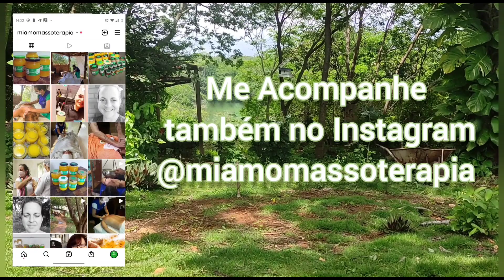Massagem Relaxante| Parte da Frente do corpo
✨Este vídeo apresenta uma sequência de manobras de Massagem Relaxante com a pessoa que recebe deitada de barriga para cima, em decúbito dorsal.

Massagem Relaxante é um termo bastante genérico, uma vez que a grande maioria das técnicas de Massagem têm efeito relaxante.

Mesmo Massagem Desportiva, Massagem Profunda, Liberação Miofascial, Tailandesa, Ayurvedica, que podem ter manobras um pouco dolorosas e podem exigir que quem recebe esteja ativo e participativo durante a sessão, geralmente também deixam a pessoa relaxada.

Então essa expressão Massagem Relaxante tem sido mais usada em lugares onde são oferecidas Massagens Estéticas (como Drenagem Linfática, Massagem Modeladora, Massagem Redutora,) para deixar claro que a Massagem Relaxante não tem objetivo estético e sim o Relaxamento.

Por isso, tem sido reconhecida como uma Massagem mais suave e ritmada, com um toque bastante agradável, em que a pessoa que recebe em geral não sente dor, mas é levada por essa massagem a um estado de calma e sonolência.

As massagens que se propõem a trabalhar de forma específica e intencional tensões musculares, dores articulares, desconfortos causados por traumas físicos, (quedas, acidentes, torções, distensões, etc) má postura, hábitos diários, práticas esportivas, exercícios físicos e outras dores de origem emocional ou de causa não identificada, passaram a ser chamadas de Massagem Terapêutica, que também é um termo bastante genérico.

Existem muitas formas de se realizar a Massagem Relaxante e  você pode se surpreender com a diferença da sua  experiência ao receber em diferentes locais com diferentes profissionais.

O que terão em comun será a delicadeza, a suavidade, o ritmo mais lento e o uso predominante de manobras clássicas como deslizamento, amassamento e effleurrage, que é o deslizamento leve, feito geralmente em grandes áreas como costas, pernas e braços.

Outras características da Massagem Relaxante são o uso de cremes e óleos para realizar as manobras e o uso coordenado das duas mãos na execução.

A Massagem Relaxante é um item que não falta nos SPAs urbanos, pois combina perfeitamente com todo o cuidado na apresentação do ambiente, com luz de velas, pétalas de rosas, o uso de Aromaterapia, e de outros toques de SPA, como escalda-pés, cromoterapia, uso de cristais e gemas curativas, etc.

Nem toda Massagem é  Relaxante, mas quase toda massagem tem algum efeito relaxante, exceto aquelas muito vigorosas que podem ser bem dolorosas e estimulantes.

Há mil maneiras de realizar Massagem Relaxante, esta, que agora demonstro, é uma delas.